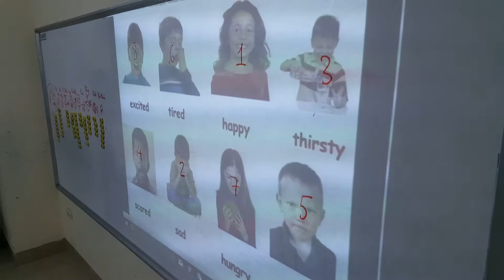Look and jump - Huy, Ngoc Minh, Phúc - Su9 - Ms Jenny - Tomokid